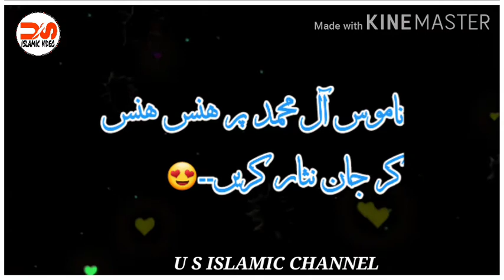Beatiful islamic status بہت ہی پیارا اسلامی سٹیٹس❤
For knowledge